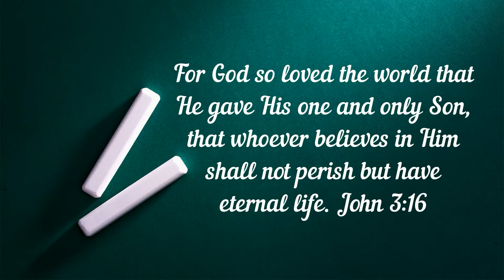Valentine's Day Wreath DIY with Dollar Tree Items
Valentine's Day Wreath DIY made with Dollar Tree Items.